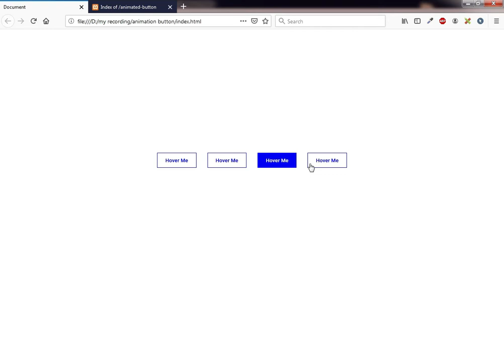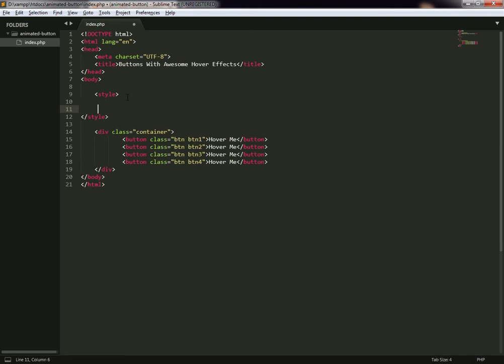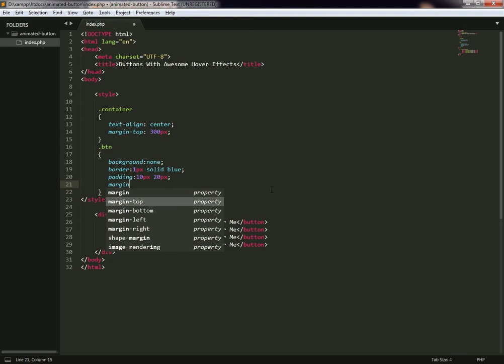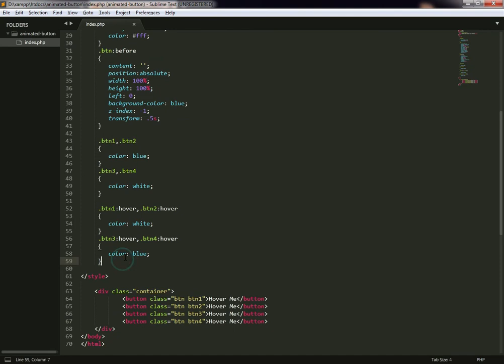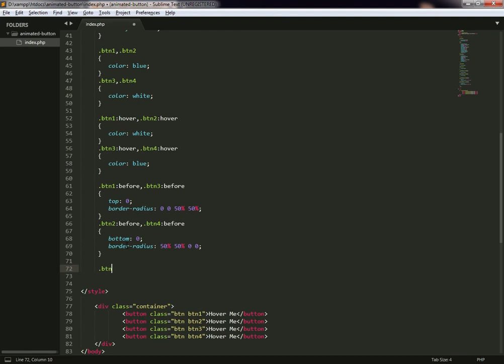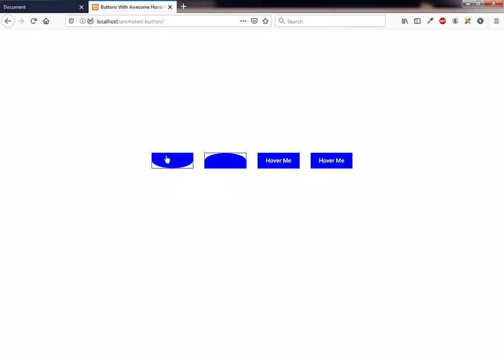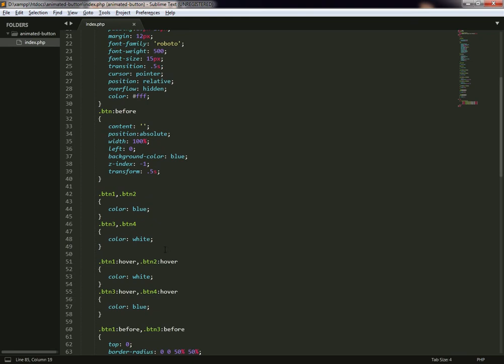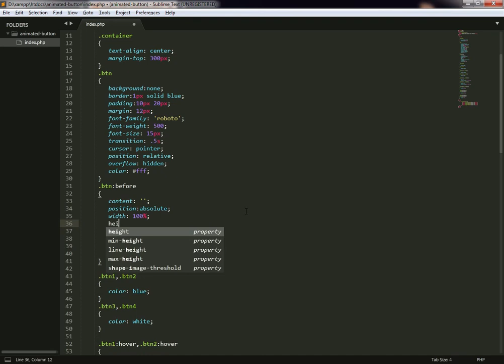Buttons With Awesome Hover Effects Using Only HTML & CSS | Button Hover Effect Animation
Buttons With Awesome Hover Effects Using Only HTML & CSS | Button Hover Effect Animation | Developer Duniya